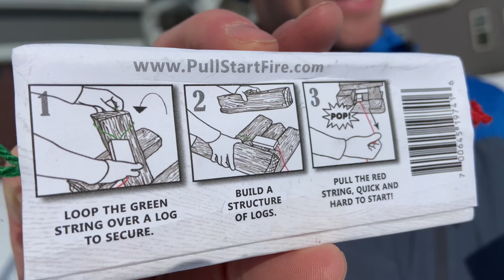Pull Start Fire Review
The pull start fire is a fire on demand survival tool that could save your life. We got a 3
Pack box of pull start fire to review.

This is an ultimate survival tool to keep in your pack or make your tailgating fire pit start up a breeze.

200mph winds
Lights wet logs
Burns 30 minutes

If you have questions or comments leave them below and we will get back to you.